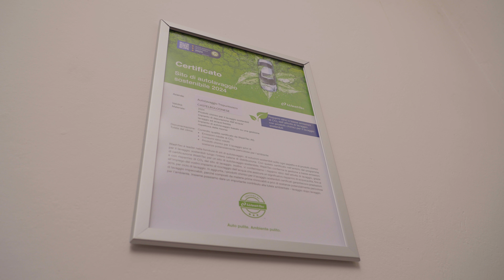Certificato di sostenibilità WashTec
Anche l'autolavaggio può essere un'attività sostenibile, se si attuano determinate scelte. I lavaggisti WashTec possono finalmente dimostrare ai loro clienti di operare rispettando l'ambiente, soddisfacendo i requisiti che permettono di ottenere il nostro badge di sostenibilità ambientale.